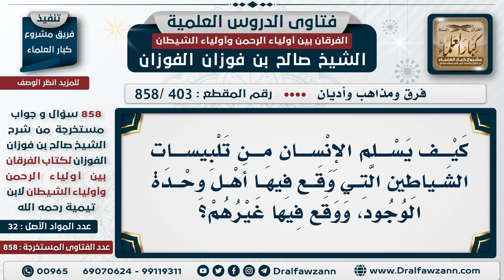[403 -858] كيف يسلم الإنسان من تلبيسات الشياطين التي وقع فيها أهل وحدة الوجود، ووقع فيها غيرهم؟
السؤال: كيف يسلم الإنسان من تلبيسات الشياطين التي وقع فيها أهل وحدة الوجود، ووقع فيها غيرهم؟
الجَوَابُ: يسلم لأمور: • أولا توفيق الله -سبحانه وتعالى-، وهدايته. • ثانياً بطلب العلم لا ينجو من هذا إلا بطلب العلم ومعرفة هذه المذاهب لأجل أن يتجنبها ويبتعد عنها لئلا تعرض عليه ويغتر بها، فيطلب العلم الصحيح العلم الشرعي.• الأمر الثالث سؤال الثبات، يسأل الله الثبات بعد ما يعرف الحق ويتمسك به يسأل الله الثبات عليه، لأنه قد يضل بعد ذلك يزيغ بعد ذلك، ولهذا إبراهيم الخليل -عليه السلام-، قال {وَاجْنُبْنِي وَبَنِيَّ أَنْ نَعْبُدَ الْأَصْنَامَ} [إبراهيم: 35]، {رَبَّنَا لَا تُزِغْ قُلُوبَنَا بَعْدَ إِذْ هَدَيْتَنَا} [آل عمران: 8]، محمدٌ -ﷺ-، يقول [يا مقلب قلوب ثبت قلبي على دينك]، تقول له عائشة أتخاف يا رسول الله؟ قال وما يؤمنني وقلوب العباد بين أصبعين من أصابع الرحمن.لو شاء ربك كنت أيضا مثلهم * * * * * * فالقلب بين أصابع الرحمن كما يقول ابن القيم، الإنسان ما يغتر بهذه الأمور، أولا يسأل الله الهداية، ثانياً يتعلم العلم النافع، الذي جاء به رسول الله -ﷺ-، من الكتاب والسنة، ثالثاً يسأل الله الثبات، ولا يغتر بنفسه، ويقول أنا ما على خطر أنا عرفت وأنا مؤمن، لا يقول هذا.

للاشتراك في قناة الشيخ صالح الفوزان